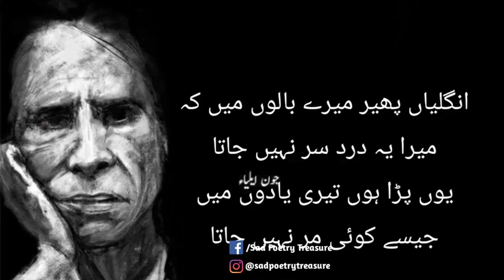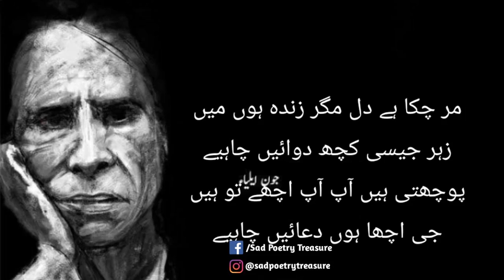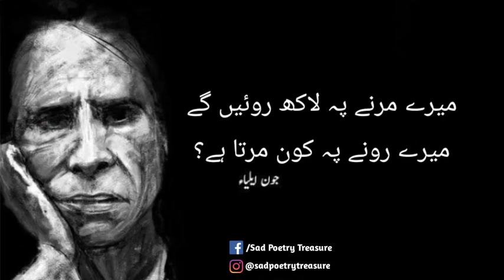JAUN ELIA BEST SAD POETRY | 2 LINE SAD POETRY | JAUN ELIA CRYING POETRY | JAUN ELIA SAD GHAZAL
That is the Part 1 for 2 lines poetry collection of Jaun Elia and finest collection presented by Sad Poetry Treasure and hope you all will like it and if you like it then plz subscribe to my channel.